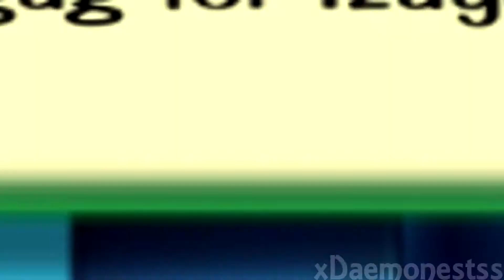Toy Soldiers {Preview}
A preview of the video i'm editing :3
It's by Marianas Trench